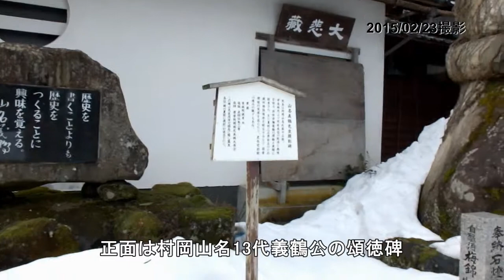009 山名蔵へのアクセス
山名蔵へのルートをご紹介します。